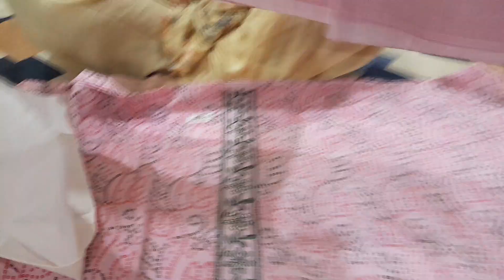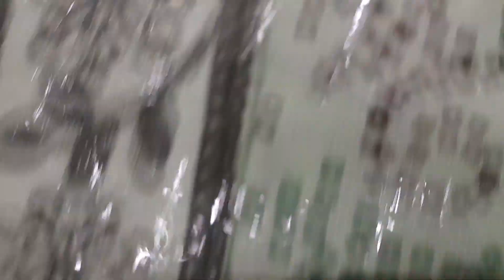pure cotton suit order fast/9992644411